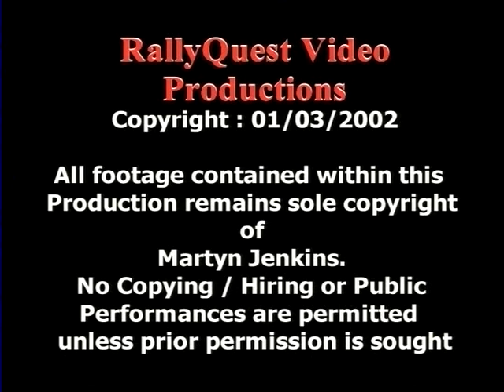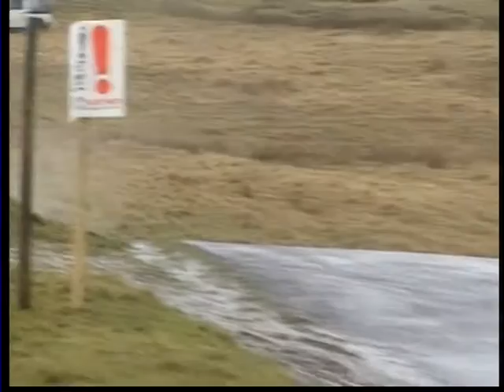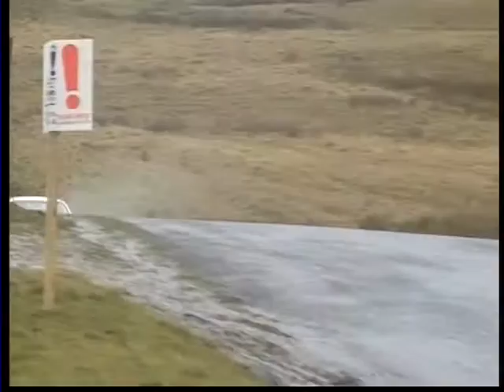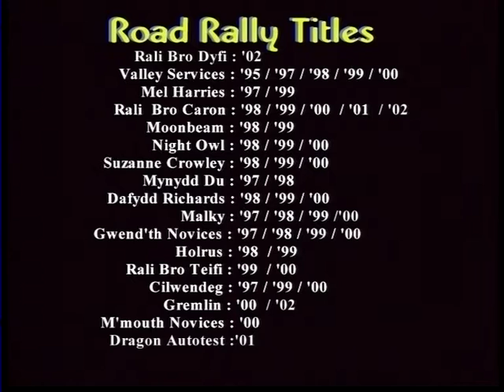Tour of Epynt 02